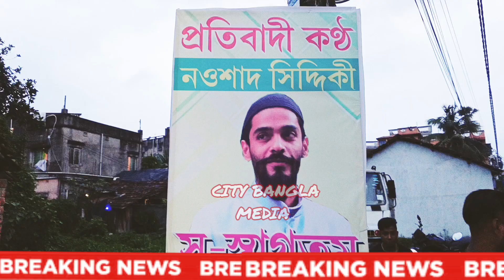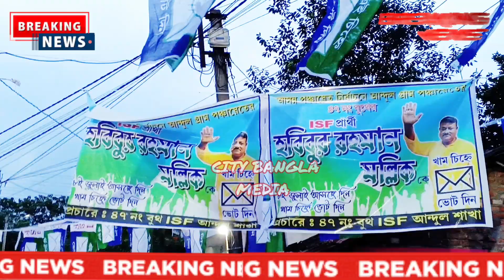কোন কথা নয় ফাইনাল খেলছি, ISF প্রার্থী হবিবর রহমান এর বক্তব্য